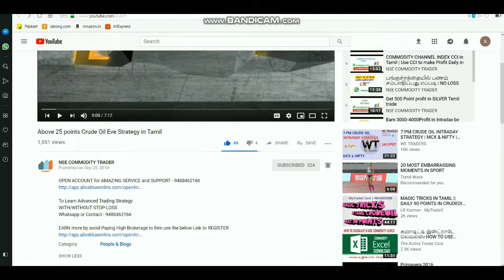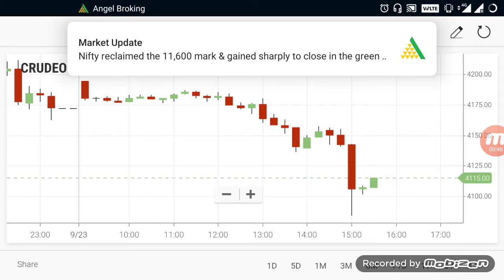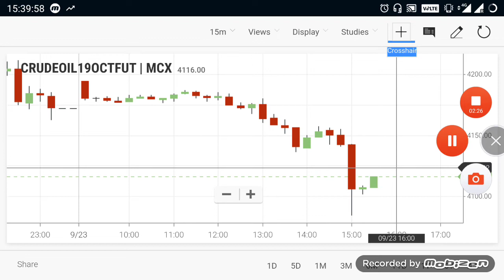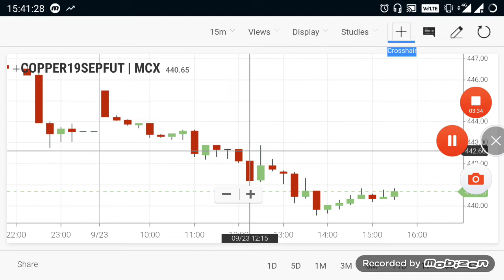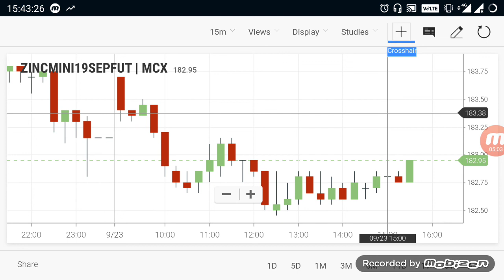Commodity Live Levels | Crudeoil Evening Breakout Range 23-09-2019